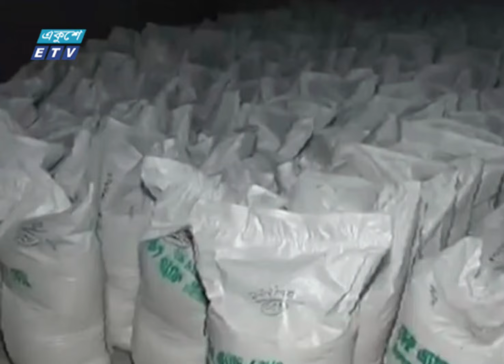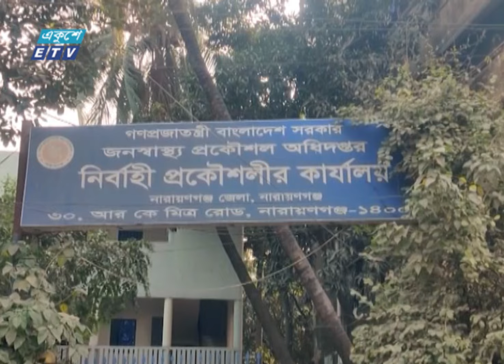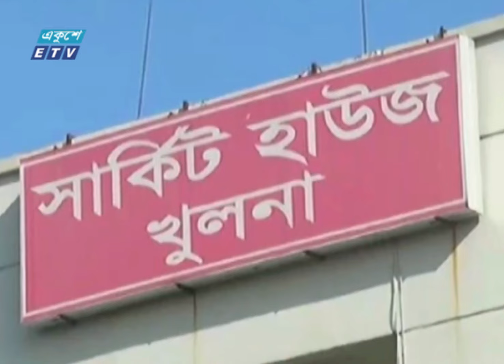02 PM News || দুপুর ০২টার সংবাদ || 05 March 2024 || ETV News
02 PM News || দুপুর ০২টার সংবাদ || 05 March 2024